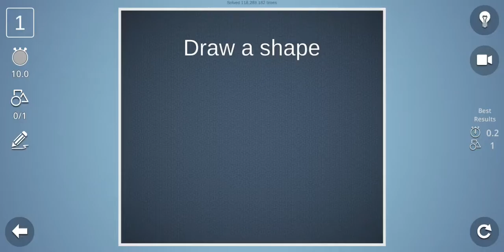Brain it on level 1-5 ( 3 stars only)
Brain it on level 1 up to level 5 but my brain is on thats why i have got 3 stars only.
lets see if you can beat me! let us play this game to make our brains on.

For more related videos please follow up my channel.

*please comment and give me the name of the game that you want me to make a video and discover tricks  for you!*